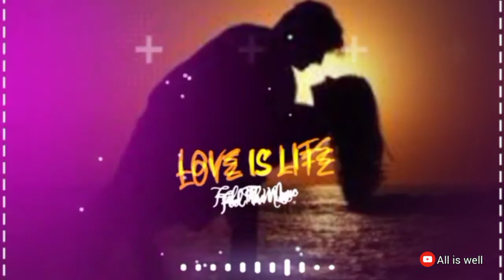❤️ Dekh_lena🧡 Romantic WhatsApp status video song